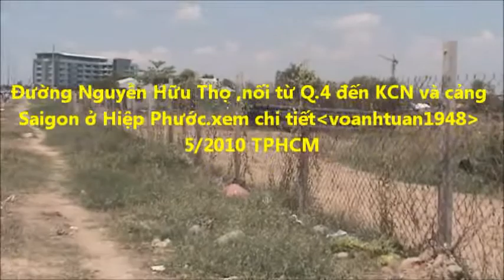DUONG NGUYEN HUU THO NOI TU Q.4 ĐEN KCN VA CANG SAIGON Ơ HIEP PHUOC 4p45``..mp4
DUONG NGUYEN HUU THO NOI TU Q.4 ĐEN KCN VA CANG SAIGON Ơ HIEP PHUOC  VIDEO HD , DAI 10km .đường thiết kế 6 làn xe nhưng hiện nay mới thi công xong 4 làn xe nhưng còn đang chờ lún